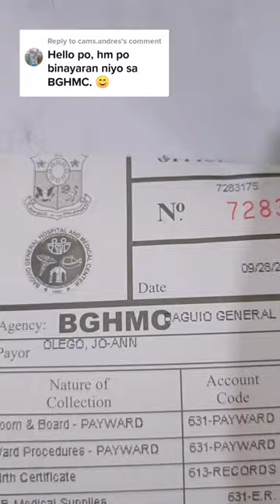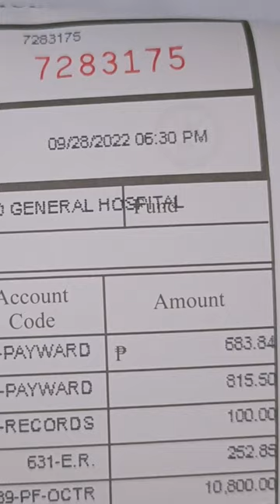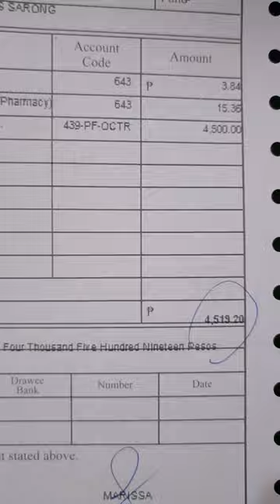Hospital bill reveal cesearean delivery sa Baguio General Hospital & Medical Center / The Olego Fam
Bill reveal 💸➡️ Magkano ang CS delivery hospital bill namin sa BGHMC?